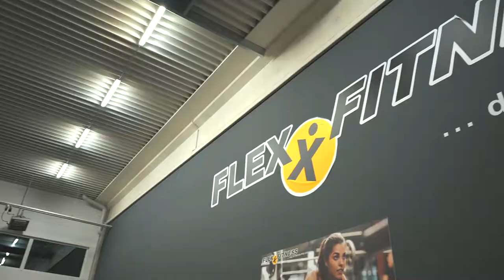LIEBEDEINFLEXX FLEXXPORZ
3000 QM volles Trainingsparadies! 🏋️‍♀️💪
Unser Flexx-Studio in Köln-Porz hat ALLES was Du für Dein Training benötigst. Neben Kursen und dem klassischen Gerätetraining, verfügt das Studio über einen großen Functional-Bereich umschlossen von einer Kunstrasenbahn! 🏃‍♀️🏃‍♂️

Besonders während des Lock Downs haben wir in folgenden Bereichen aufgestockt und für Dich neue Trainingsmöglichkeiten geschaffen. 🙏
Darunter zählen der neue Hyroxbereich und das Hammerstrength-Trainingscenter. 👌
Für nötige die Erfrischung sorgt die neu ausgestattete Getränketheke! 💯

Komm' uns besuchen!